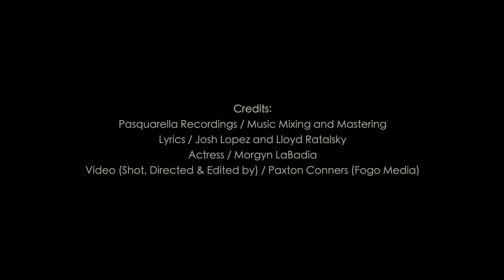Frequent Misconceptions - "On The Floor"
Super excited to share this collaboration. Great guys, great music!

Project:
Band:Frequent Misconceptions
Song: On The Floor

Gear Used In Production:

- Sony A7iii

- Sony FE 50mm 1.4

Sony FE 28mm 2.0

Mac Book Pro